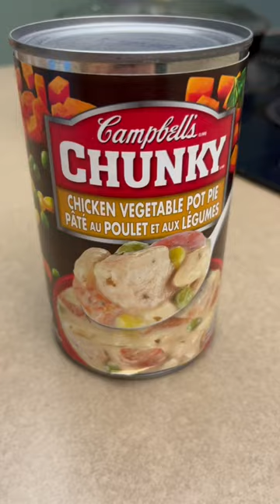Chicken Pot Pie!